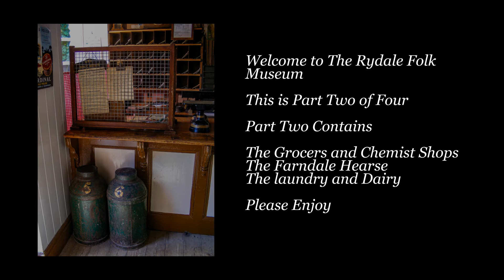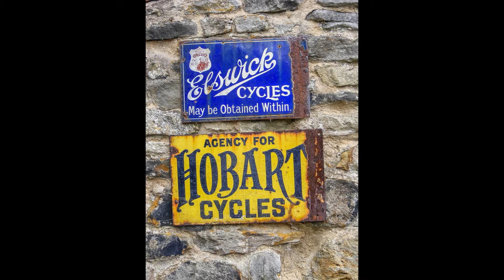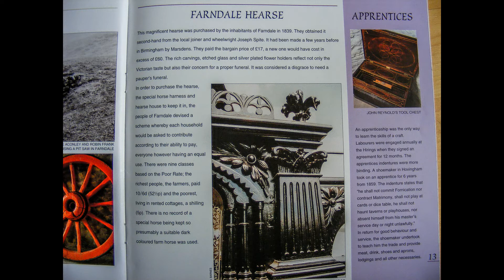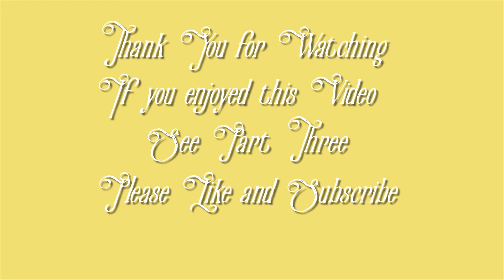Rydale Folk Museum Part 2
This ia atour of The Rydale Folk Museum situated in Hutton le Hole North Yorkshire This is Part Two of Four